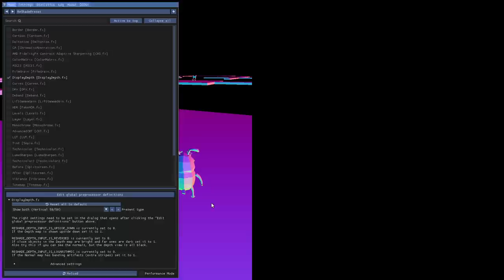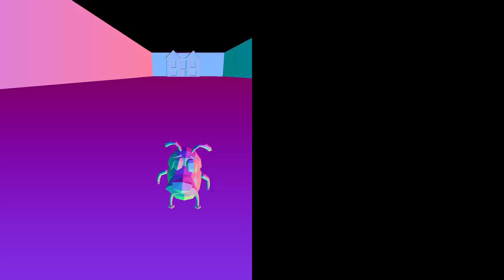NEVER PLAY THIS COURAGE GAME.. ITS HIDING A CREEPY SECRET. - Courage The Videogame (Courage.EXE)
This Courage The Video Game was originally found in an old hard drive I bought in a yard sale, didn't ask too much about it because I needed Old and damaged electronics to run some tests. Upon checking its contents, I found files of a PS1 game project, and when I opened them, I found this game.